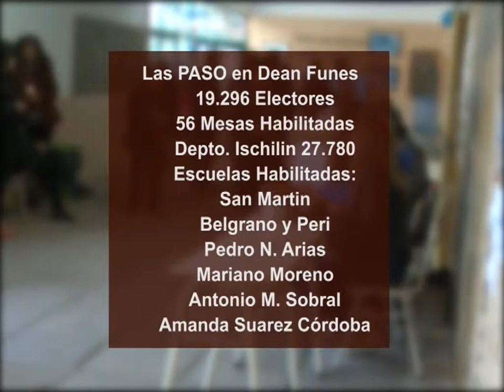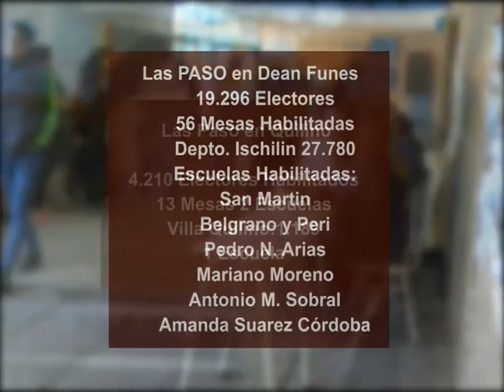informacion las PASO